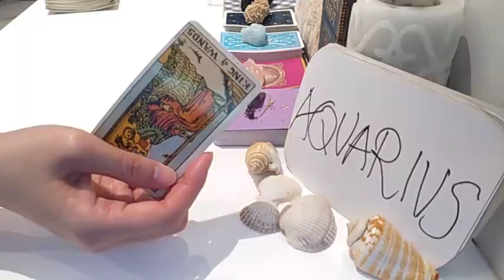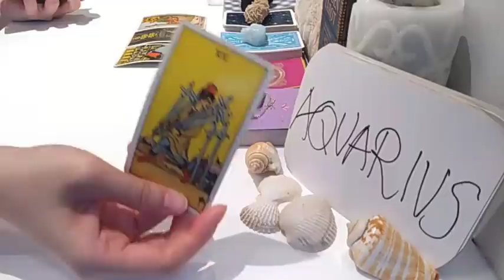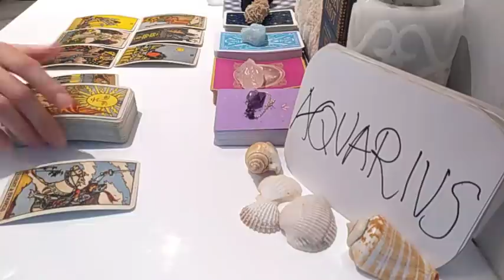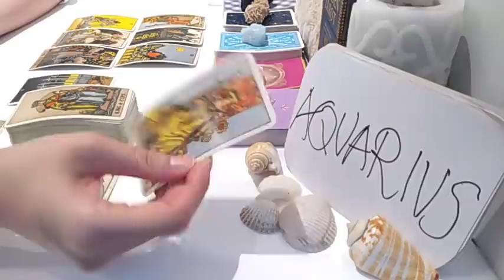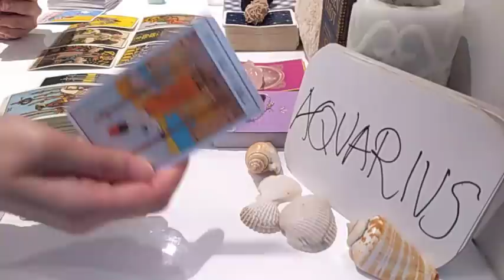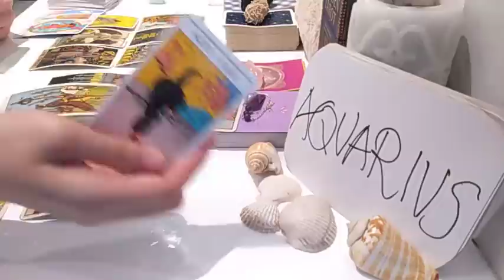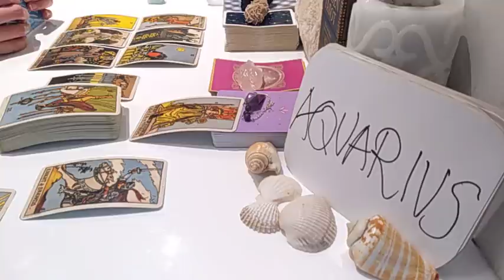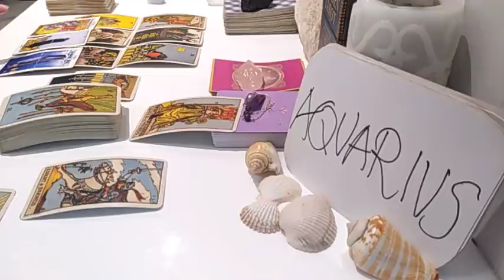AQUARIUS ❤️ THEY THINK U ARE THE ONLY ONE WHO CAN CHANGE THEM ❤️ MARCH 2021 LOVE MONEY TAROT GUIDE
Almost Daily Reading  2021 is a short tarot reading for all 12 Zodiac / Astrological signs 🌈  Aries / Leo /Sagittarius / Virgo / Taurus / Capricorn / Pisces / Scorpio / Cancer / Aquarius / Libra / Gemini 🌟providing  general spiritual love and money advice  for those who need them.